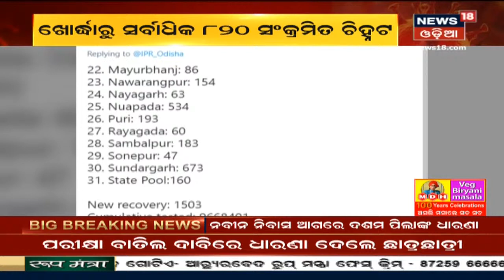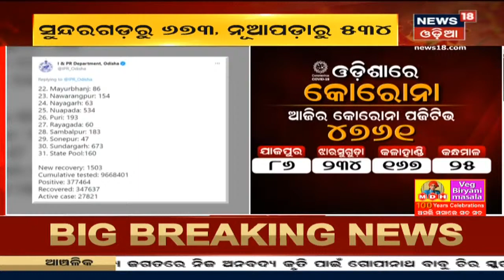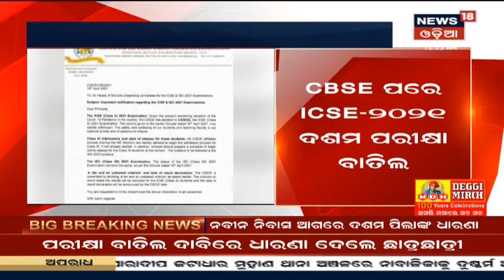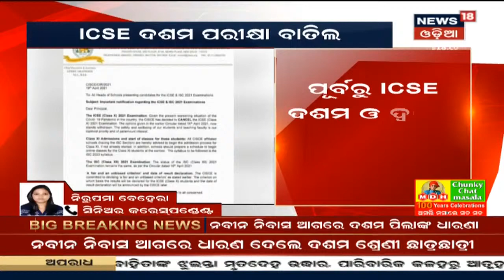Kumbha Melaରୁ Puri ଫେରିଛନ୍ତି 25 ଶ୍ରଦ୍ଧାଳୁ, ସେମାନଙ୍କ ମଧ୍ୟରୁ 22 ଜଣ ହେଉଛନ୍ତି ସେବାୟତ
Kumbha Melaରୁ Puri ଫେରିଛନ୍ତି 25 ଶ୍ରଦ୍ଧାଳୁ, ସେମାନଙ୍କ ମଧ୍ୟରୁ 22 ଜଣ ହେଉଛନ୍ତି ସେବାୟତ I 22 ଜଣଙ୍କ ମଧ୍ୟରୁ 17 ଜଣଙ୍କ ରିପୋର୍ଟ ନେଗେଟିବ ଆସିଛି, ସମସ୍ତେ ହୋମ ଆଇସୋଲେସନରେ ଅଛନ୍ତି I 20th April 2021